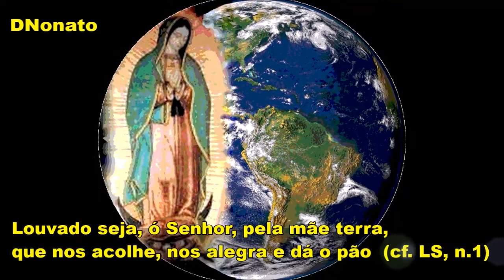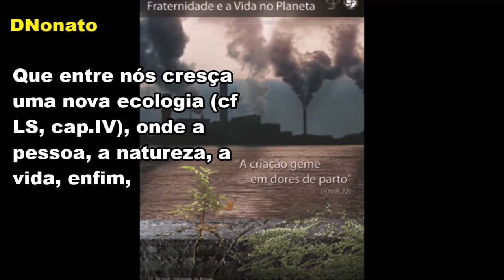Hino da Campanha da Fraternidade 2017.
Eis o hino oficial da Campanha da fraternidade 2017.

tema “Fraternidade: biomas brasileiros e defesa da visa”
e o lema “Cultivar e guardar a criação” (Gn 2.15).

Letra: Padre José Antônio de Oliveira

Louvado seja, ó Senhor, pela mãe terra,
que nos acolhe, nos alegra e dá o pão.
Queremos ser os teus parceiros na tarefa
de “cultivar o bem guardar a criação.”

Refrão:
Da Amazônia até os Pampas,
do Cerrado aos Manguezais,
chegue a ti o nosso canto
pela vida e pela paz (2x)

Vendo a riqueza dos biomas que criaste,
feliz disseste: tudo é belo, tudo é bom!
E pra cuidar a tua obra nos chamaste
a preservar e cultivar tão grande dom.

Por toda a costa do país espalhas vida;
São muitos rostos – da Caatinga ao Pantanal:
Negros e índios, camponeses: gente linda,
lutando juntos por um mundo mais igual.

Senhor, agora nos conduzes ao deserto
e, então nos falas, com carinho, ao coração,
pra nos mostrar que somos povos tão diversos,
mas um só Deus nos faz pulsar o coração.

Se contemplamos essa “mãe” com reverência,
não com olhares de ganância ou ambição,
o consumismo, o desperdício, a indiferença
se tornam luta, compromisso e proteção.

Que entre nós cresça uma nova ecologia,
onde a pessoa, a natureza, a vida, enfim,
possam cantar na mais perfeita sinfonia
ao Criador que faz da terra o seu jardim.